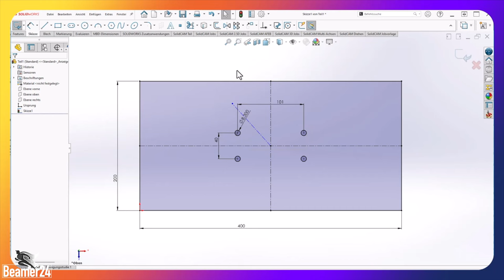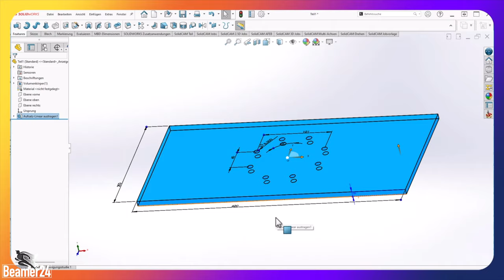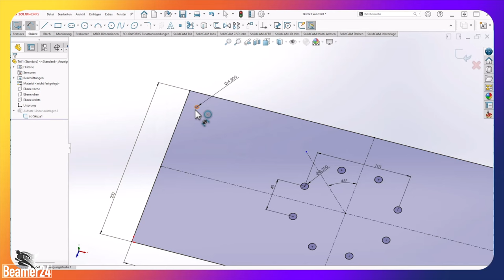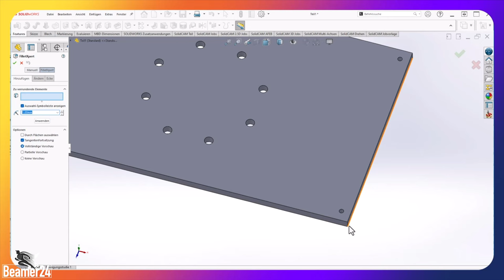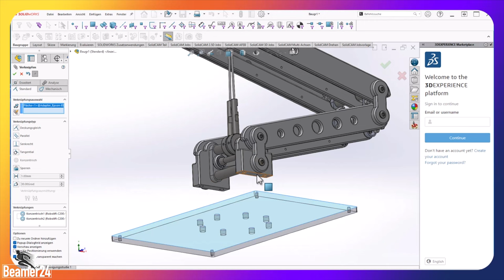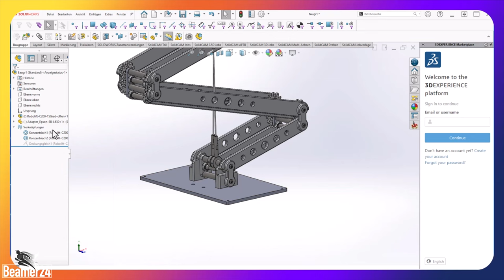Beamerplatte mit 3D CAD individuell konstruiert & hergestellt - by Beamer24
Suchst du eine Beamerplatte, die sich perfekt an deinen Beamer und den geplanten Einsatzbereich anpasst? Mit der Beamerplatte von Beamer24 erhältst du genau das – individuell für dich konstruiert und gefertigt! Dank modernster 3D CAD-Technologie und präziser Fertigung entsteht ein Produkt, das nicht nur passgenau ist, sondern auch durch Qualität und Langlebigkeit überzeugt. Egal, ob du deinen Beamer zuhause, im Büro oder im Konferenzraum montieren möchtest – eine individuell angefertigte Beamerplatte garantiert dir die optimale und sichere Befestigung.

Bei uns wird jede Beamerplatte auf deinen speziellen Bedarf hin entwickelt. Mithilfe der 3D CAD-Konstruktion planen wir jeden Schritt genau nach deinen Vorgaben, sodass du am Ende eine maßgeschneiderte Beamerplatte erhältst, die stabil und stilvoll für einen sicheren Halt sorgt. Gerade für hochwertige Beamer ist eine stabile, passgenaue Befestigung entscheidend, um das Gerät vor Erschütterungen zu schützen und die Bildqualität langfristig zu gewährleisten.

Deine Vorteile auf einen Blick:

Die Beamerplatten von Beamer24 werden in Deutschland gefertigt und stehen für höchste Präzision und Qualität. Jeder Entwurf ist einzigartig und kann in unterschiedlichen Größen, Formen und Materialien angepasst werden – genau so, wie du es brauchst. Mit einer solchen maßgeschneiderten Konstruktion bist du selbst für die anspruchsvollsten Installationsumgebungen bestens gerüstet. Auch für besondere Beamer und ausgefallene Haltesysteme bieten wir Lösungen, die sich an deine Vorstellungen anpassen.

Ein weiterer Pluspunkt: Bei uns wird Schnelligkeit großgeschrieben. Dein Vorteil? Heute bestellt und noch am selben Tag versendet! Diese Flexibilität macht uns zur idealen Wahl, wenn du zeitnah eine Lösung benötigst und auf schnelle und verlässliche Lieferzeiten Wert legst.

Warum ist die Beamerplatte von Beamer24 einzigartig?

- Individuell konstruiert mit 3D CAD: Durch die präzise CAD-Planung erhältst du eine maßgeschneiderte Beamerplatte, die genau passt und optimal montiert werden kann.
- Customized und für dich gemacht: Jede Platte wird exakt nach deinen Wünschen angefertigt und passt sich deinem Einsatzort ideal an.
- Heute bestellt, am gleichen Tag ausgeliefert: Wenn es schnell gehen muss, bist du bei uns richtig – unsere Platten sind sofort auf dem Weg zu dir.

Setze auf eine Beamerplatte von Beamer24 und bringe dein Heimkino oder deine Präsentationsfläche aufs nächste Level – mit Qualität, die für dich gemacht ist!